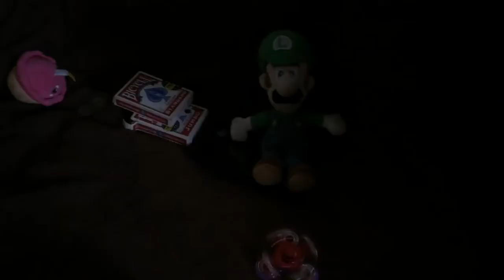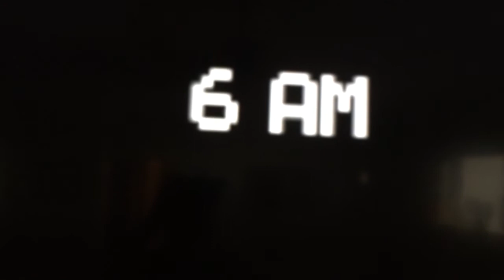Five Nights At Mario's | Pt. 5